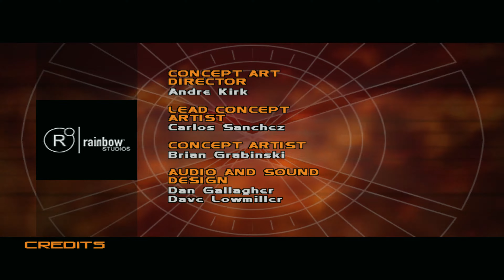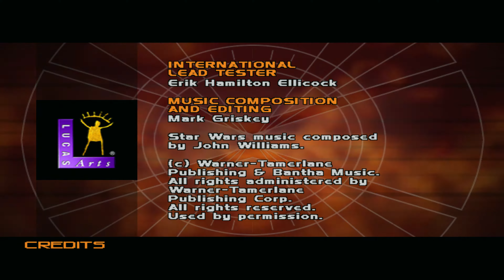Star Wars Racer Revenge - Credits